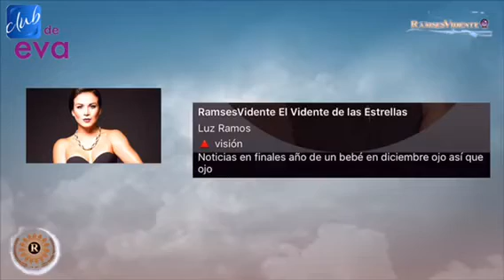Luz ramos se compromete a boda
‪Se compromete @LuzRramos felicidades Dios te bendiga l VisiónCumplida✅ @ClubDeEva ClubDeEva 🍎 RamsesVidente🔮®‬